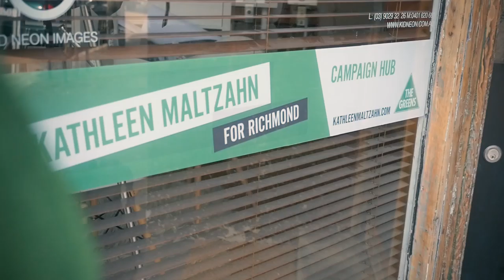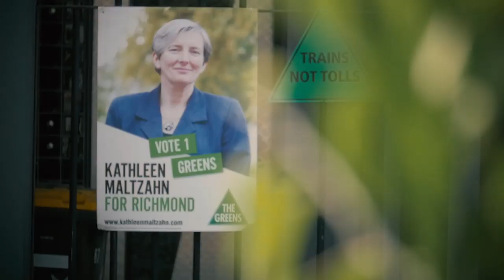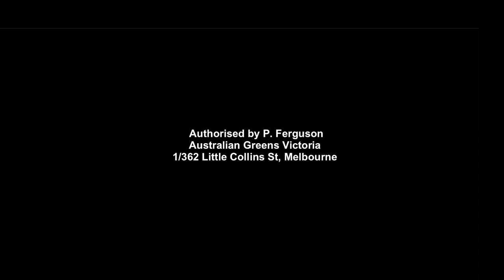Kathleen Maltzahn Campaign 2014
Watch Kathleen's official campaign video for the 2014 State Election. Hear more about who she is, what she stands for and why Richmond needs her voice in State Parliament.